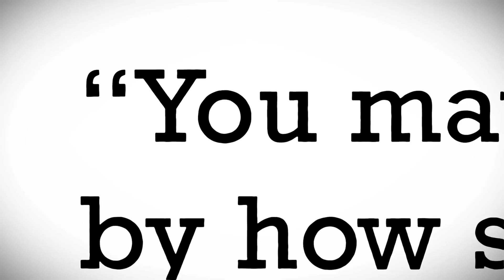Blank on Blank Promotional Trailer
Famous Names, Lost Interviews. Animated.

Exec. Producer: David Gerlach
Animator: Patrick Smith